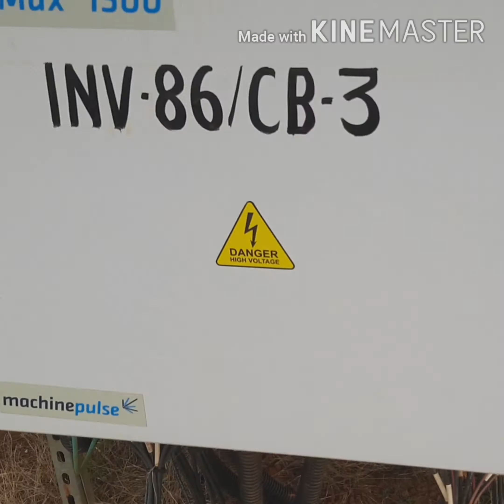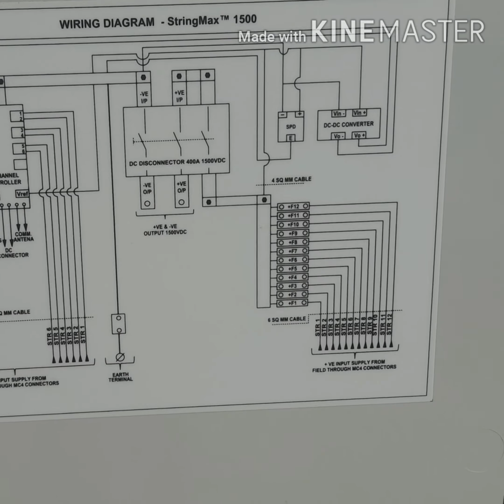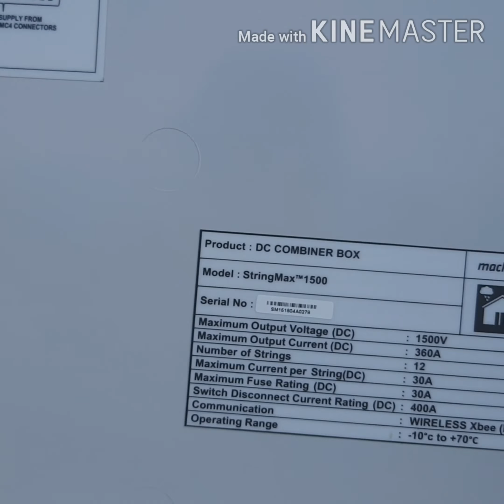Combiner box connection, CB in solar, live operation of solar combiner box, solar strings connection